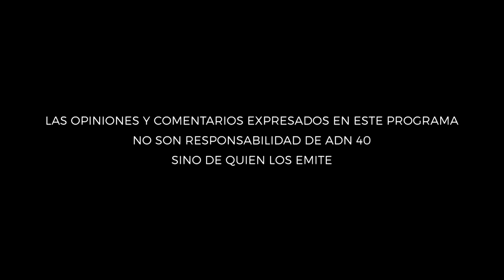Subsidio a los combustibles.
En "La entrevista con Sarmiento", Sergio Sarmiento conversa con Francisco Barnés de Castro, ex rector de la UNAM, acerca del subsidio a los combustibles.

El 80% del subsidio a los combustibles, se concentra en la gasolina.

El subsidio a los combustibles va directo al sector económico más privilegiado.

La gasolina es parte de la canasta básica.

¿Qué consecuencias ha habido en el consumo de la gasolina, al subir de precio?

¿Fue más sensato comprar Deer Park, que hacer nuevas refinerías?